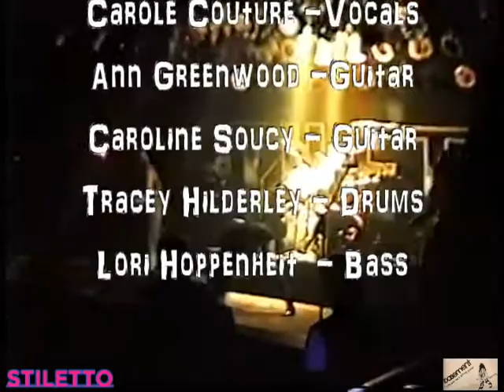Stiletto - Don't Fake It (All woman MeTaL band)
Original song by: "STILETTO" Don't Fake It / Recorded live at "THE BASEMENT" in Dallas, Texas 1991 ( Video recording goes to John Owen, also from Dallas, Texas )

Audio Re-Mastered Audio by MaSSa Power

Stiletto is a female hard rock band from Toronto formed in 1989 by Carole Couture. FNA Records in 2017 release “Don’t Call Me Sweetie” a collection of demo tape songs released by the band between 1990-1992. The band toured across Canada and the United States and played in many clubs such as Toronto’s Rock-N-Roll Heaven & Gasworks Tavern as well as Hollywood’s Whisky a Go Go & Roxy Theater. The band were active till 1992 when Carole left the band for other pursuits.